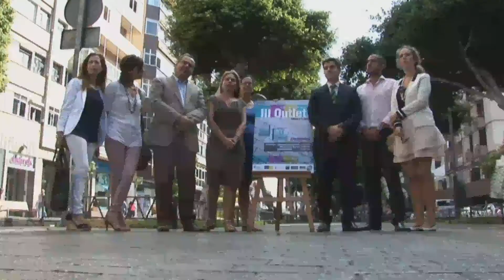III edición del Outlet Mesa y López Gran Canaria - Presentación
Hoy martes se ha presentado la III edición del Outlet Mesa y López, que tendrá lugar los días 2, 3 y 4 de octubre. A la presentación asistieron el vicepresidente y consejero de Empleo, Industria, Comercio y Artesanía del Cabildo de Gran Canaria, Juan Domínguez, la directora de Comercio de la corporación insular, María Navalón, por parte del Ayuntamiento de Las Palmas de Gran Canaria los concejales de Distrito Centro, Distrito Isleta-Puerto-Guanarteme y Pymes, María Amador, Carolina León y Jaime Romero, respectivamente, y por parte de la Asociación Mesa y López, la secretaria General Pepi Peinado, además de los responsables de marketing de Ahemón y Heineken Canarias, Iballa Tacoronte y Félix Pérez, respectivamente.

Los días 2, 3 y 4 de octubre tendrá lugar el III Outlet Mesa y López, esta iniciativa se enmarca dentro del plan de dinamización que organizamos desde la Asociación de Empresarios de Mesa y López, con el principal objetivo de activar la zona, mejorando así su actividad económica y comercial. Este evento, atraerá bastante público y permitirá no sólo la venta de los productos en stock de los empresarios que participen directamente en esta feria multisectorial, sino que les servirá de escaparate y plataforma publicitaria a toda empresa que ocupe estos días las ramblas de Mesa y López, considerada una de las arterias comerciales más importantes de Canarias.

El "Outlet Mesa y López" está consiguiendo ser un evento que perdura en el tiempo ya que este año celebramos su tercera edición. Queremos recalcar que Outlet no es sinónimo de "mercadillo", la organización de este evento permite a los empresarios colocar en el mercado los productos que están fuera de temporada. No se trata de productos defectuosos, consiste en poner productos de buena calidad a precio de saldo.

ACFI PRESS/Esteban C